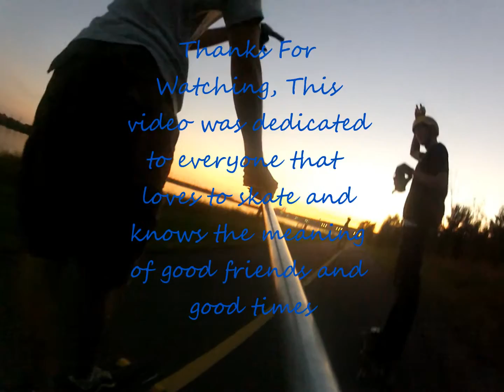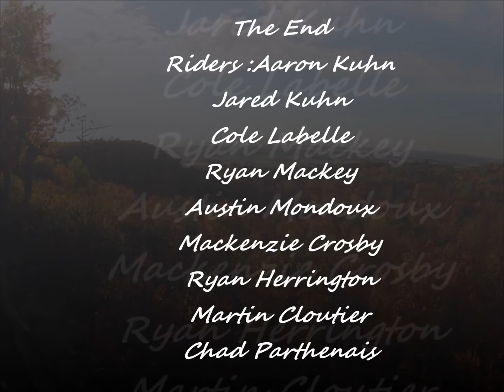Only The Good Die Young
Most of the video was filmed in Cornwall, and some places in Hull Quebec. Where not professionals  were just kids that love to skate and spread the stoke within longboarding.